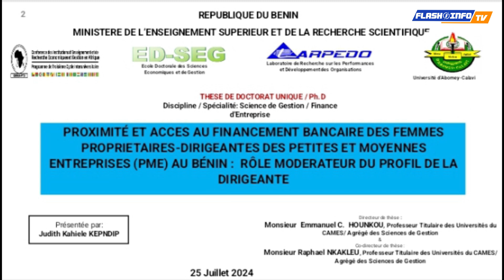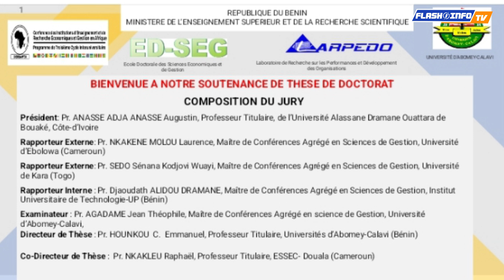JUDITH KAHELE KEPNDIP ACCÈDE AU GRADE DE DOCTEUR EN FINANCE D'ENTREPRISE